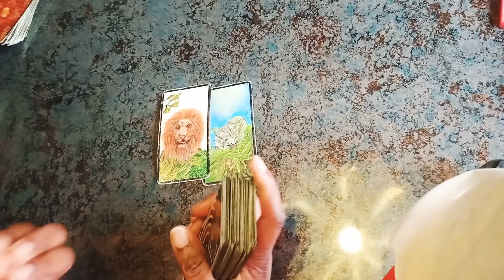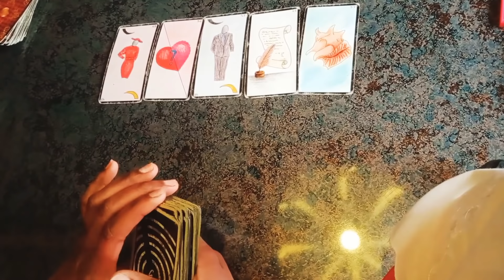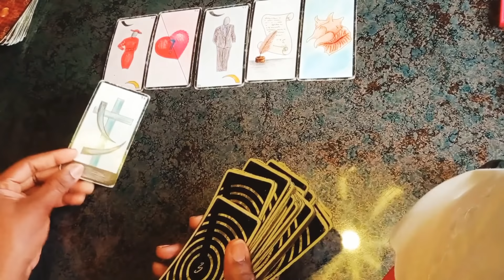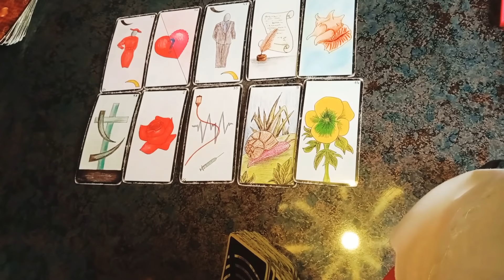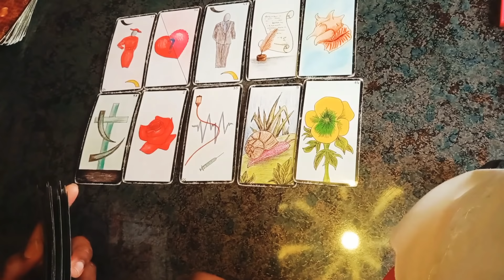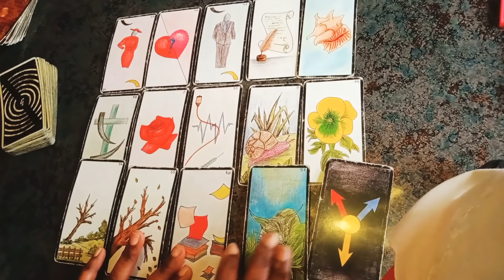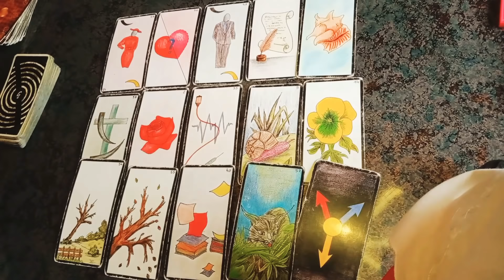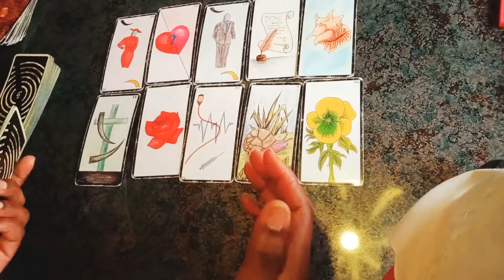Vous aurez essayé,c'est l' essentiel !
***GUIDANCE GÉNÉRALE🌟🦋

     💐🧚‍♀️Bienvenue 💝💌

🐞💮🍀Gratitude 🐼🦚🦋